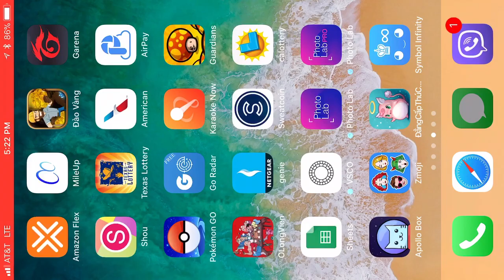Poke đại chiến #29 events, thời tiết, tên đồ crit,dam % cho áo 7-12-17